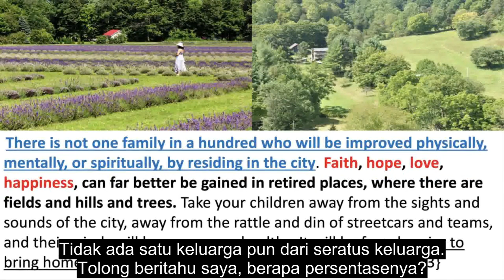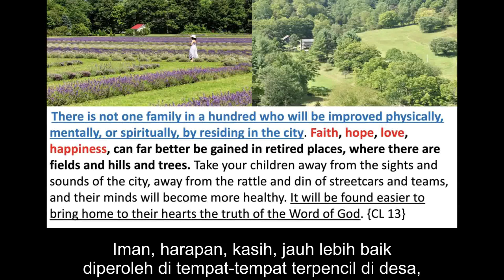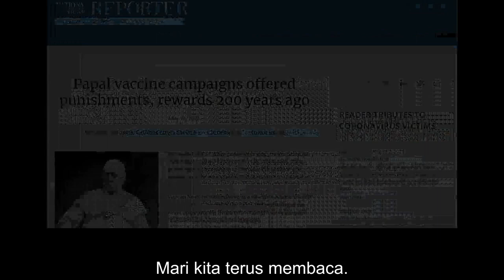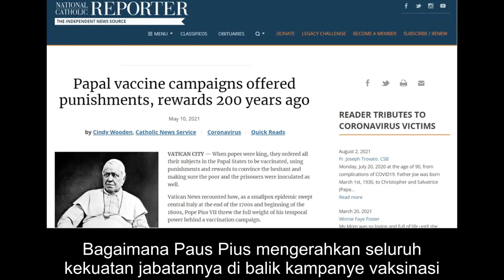Not One In A Hundred - Devaney Haupt (Subtitle Indonesia)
Tidak ada satu keluarga pun dari seratus keluarga yang akan dapat diuntungkan dengan tinggal di kota. Berapa banyak orang yang bisa diuntungkan dengan tinggal di kota? Tidak 1 dari 100. Iman, harapan, kasih, ini adalah hal-hal yang kita butuhkan.

Iman, harapan, kasih, jauh lebih baik diperoleh di tempat-tempat terpencil di desa, di mana ada ladang dan bukit-bukit dan pepohonan.

Jadi jika anda menginginkan iman, harapan, kasih, kebahagiaan, jika anda menginginkan karakteristik ini yang merupakan buah-buah roh, kasih yang pertama. Jika anda ingin mengembangkan hal ini, nabi Ellen White memberitahu kita bahwa anda tidak dapat mengembangkannya di kota.

Ellen White mengatakan, tidak 1 dari 100. Apa yang kita maksudkan? Kita mengatakan, ya, benar, kita harus berada di desa karena krisis. Namun di atas itu, pengembangan karakter.

Dengarkan kutipan ini.

Ini terdapat di Country Living, halaman 9.

Ellen White berkata: Selaras dengan terang yang diberikan kepada saya, saya mendesak orang-orang untuk keluar dari pusat-pusat populasi yang besar. Kota-kota kita meningkat dalam kejahatan, dan semakin jelas, perhatikan kalimat yang warna biru!

Mereka yang tetap tinggal di dalamnya (dalam kota) tidak semestinya melakukan hal itu, karena membahayakan keselamatan jiwa mereka. Apa yang nabi Ellen White katakan? Jika anda tetap berada di kota, apa yang anda bahayakan? Dia berkata, keselamatan-Mu dipertaruhkan.

Jika itu berarti keselamatan saya dipertaruhkan, itu berarti itu adalah masalah keselamatan. Itu perkataan nabi Ellen White teman-teman. Itulah perkataan nabi Ellen White.

Lebih dari itu teman-teman, pikirkanlah ini, makanan tidak tumbuh dalam semalam. Jika anda akan berkata, saya akan menunggu Undang-Undang Hari Minggu dan kemudian saya keluar. Saya membeli properti, ketika saya melihat Undang-Undang Hari Minggu, dan saya akan menanam makanan saya. Itu kebodohan.

Anda tidak dapat menanam benih hari ini dan besok itu muncul tumbuh dan mendapat makanan untuk anda. Ini adalah proses waktu. Umat Tuhan harus keluar sebelum Undang-Undang Hari Minggu. Karena ketika itu datang, anda tidak dapat menanam dan segala sesuatunya tumbuh secara langsung. Butuh waktu. Dan tidak hanya itu, persiapan karakter. Persiapan karakter sangat penting. Persiapan karakter sangat penting. Salah satu alasan utama, selain persiapan menghadapi krisis, yaitu Undang-Undang Hari Minggu Nasional, tidak dapat membeli atau menjual.